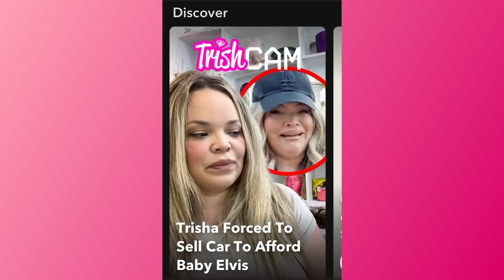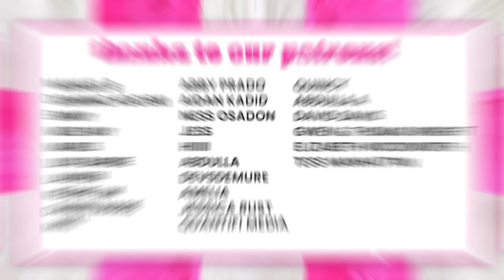Trisha Reveals the GENDER of Baby Elvis! | Just Trish Ep. 42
'JUST TRISH' is BACK, and it's time for the big reveal! Trisha *finally* shares the gender of baby number two, Elvis! Did Tana Mongeau REALLY spoil the big moment? 👀 Plus, Trish finds out she's feuding with a 'RuPaul's Drag Race' star. And the crew spills behind-the-scenes tea from the Golden Globes.

One thing about Trisha Paytas, she’s going to speak her mind. The viral megastar has made a career out of unabashedly spilling her heart out to millions of viewers. While she’s been both praised and canceled for it, Trisha has never been afraid of stirring the pot.

Now, the meme queen is taking back the mic and truly telling it how she sees it–from the latest Internet drama to the hottest celebrity gossip. In this weekly podcast, Trisha gives her hilariously unfiltered take on the biggest headlines and trends currently taking social media by storm. Alongside her friend and co-host–Emmy-award winning entertainment news journalist Oscar Gracey–she provides her brutally honest, and sometimes highly controversial commentary on pop culture. It’s not personal, it’s ‘Just Trish’.